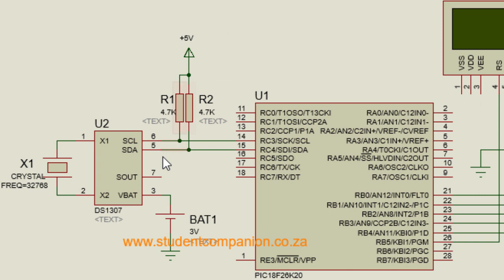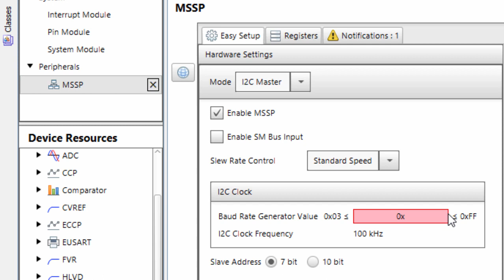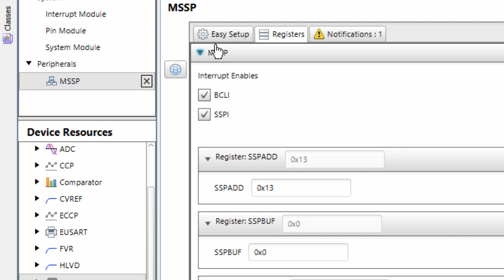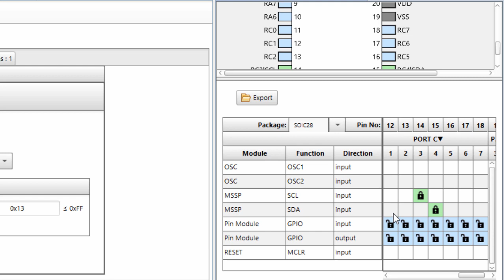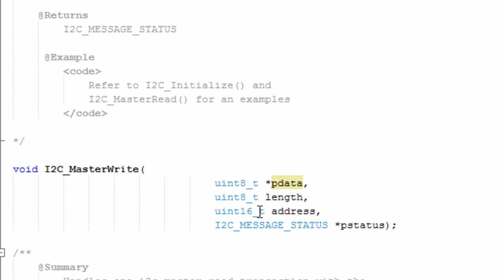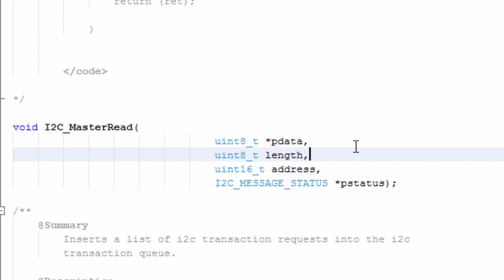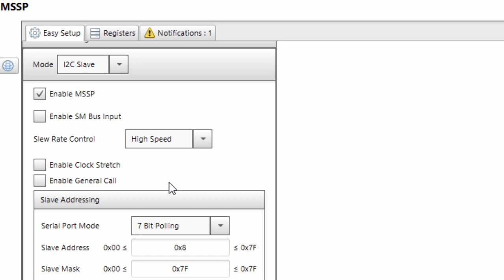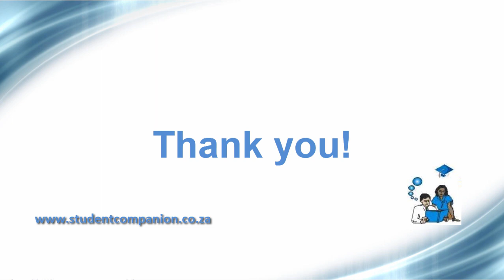37- I2C Communication, part 2: Config with MPLAB Code Configurator | MPLAB XC8 for Beginner Tutorial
Learn the basics of I2C communication with PIC microcontroller. Learn how to use MPLAB Code Configurator to quickly configure your I2C bus, send/receive data to/from I2C slave devices

Have questions, need assistance or looking for source code?